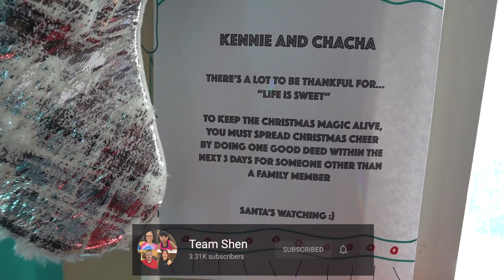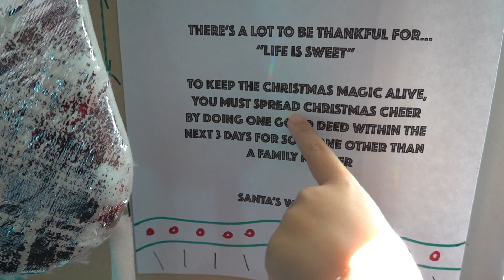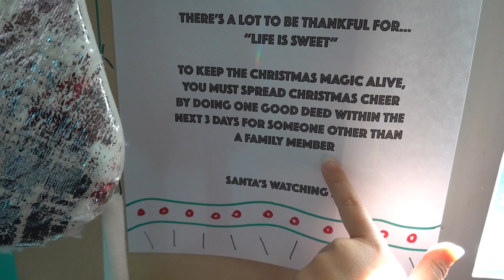SPREADING HOLIDAY CHEER WITH THE SPIRIT OF GIVING | ELF ON THE SHELF | EP 2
Our Elf on the Shelf leaves a task for the girls!  Let's see who they surprise by spreading holiday cheer!

Green Screen credit:
Vencent Briones
Tech irfan
Wonders List